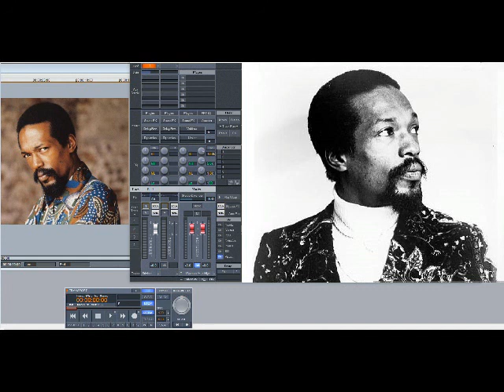Eddie Kendricks – Old Home Town (Slowed Down)